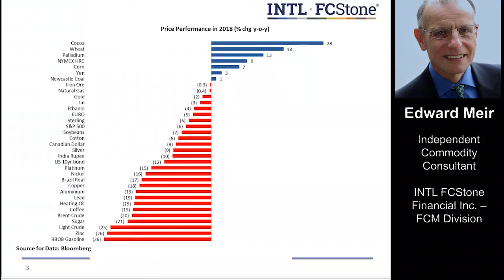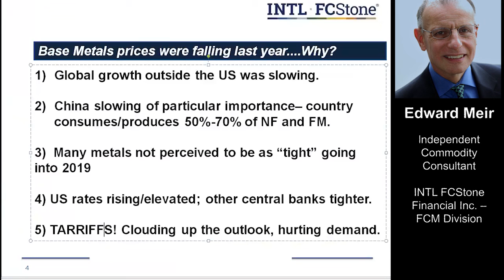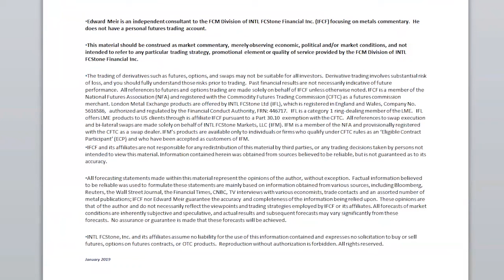Base Metals prices were falling last year....Why?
1) Global growth outside the US was slowing.

2) China slowing of particular importance– country consumes/produces 50%-70% of NF and FM.

3)  Many metals not perceived to be as “tight” going into 2019
4) TARRIFFS! Clouding up the outlook, hurting demand.

5) US rates rising/elevated; other central banks tighter.